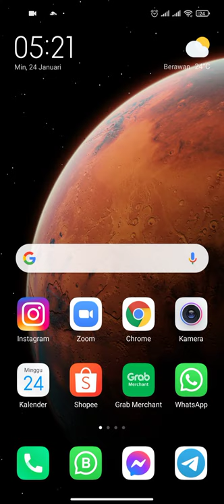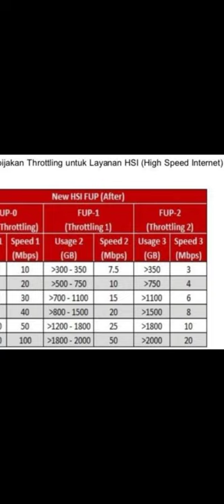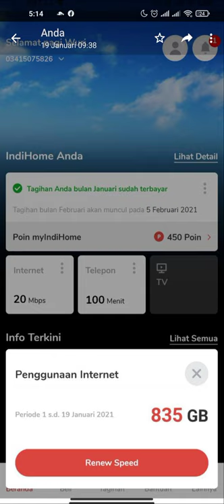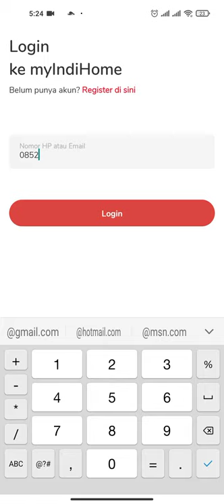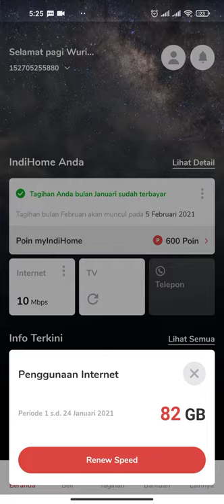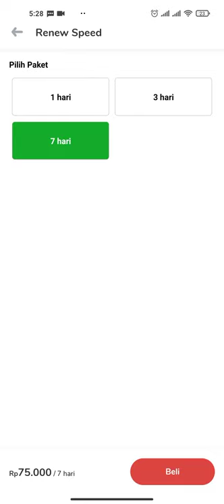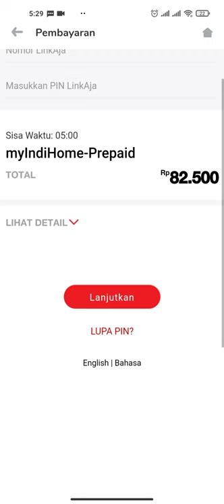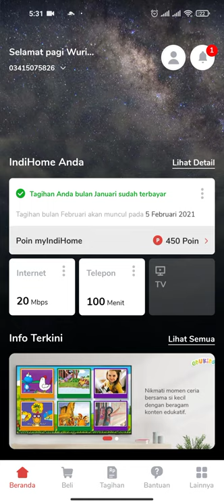Cara Reset FUP Indihome Secara Resmi Dengan Renew Melalui Aplikasi My Indihome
Paket Harga Terjangkau Internet + Tlpn Rumah Exclude PPN  :
20 mbps: 285.000
50 mbps : 515.000
100 mbps : 875.000

Paket Internet + TV + Gamer Exclude PPN  :
20 mbps: 385.000
50 mbps : 600.000
100 mbps : 955.000